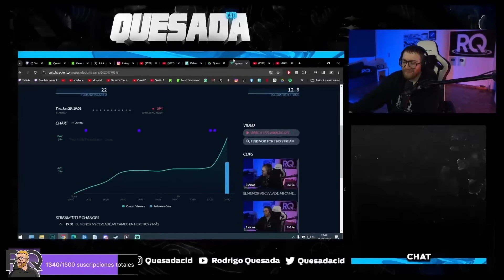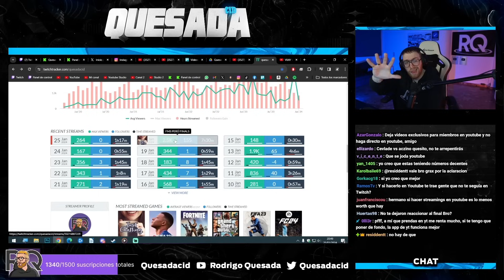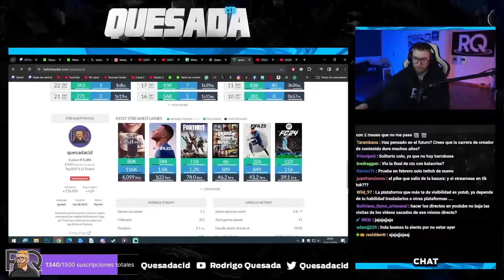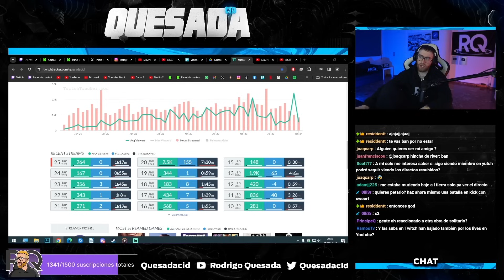VOY A DEJAR DE STREMEAR EN YOUTUBE POR ESTO